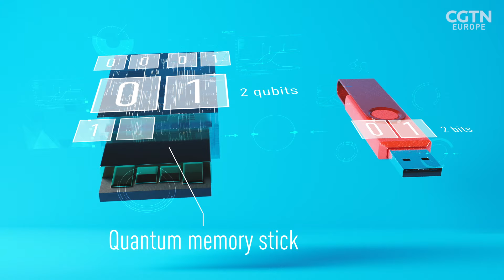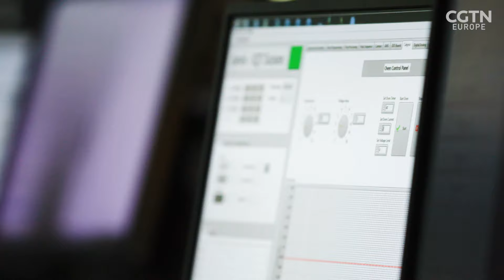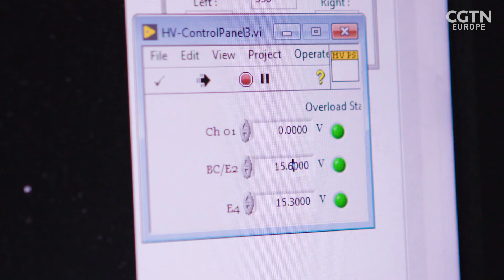How does a quantum computer work?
We're already well into the digital age but soon, we could be going super-digital with the development of quantum computers that are millions of times faster than current computers. Where a normal computer solves a complex maze by going down one path at a time, a quantum computer can go down several pathways simultaneously. Not only can they perform complex calculations rapidly, but they store more data using less energy than traditional computers.

RAZOR's Shini Somara meets a leading expert in quantum computing, Professor Winfried Hensinger, at the University of Sussex, who explains exactly what it is.